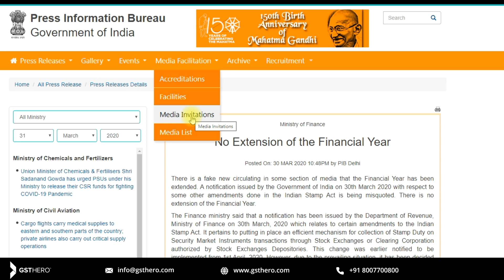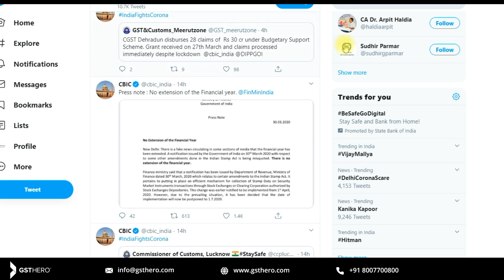BREAKING NEWS | FINANCIAL YEAR 20-21 WILL START FROM 01.07.2020 OR NOT | CBIC CLARIFICATION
The Corina virus is spreading in India. With the concern of public health and safety, The Government has taken important decisions. this coronavirus also affects businesses and the regular tax system.

In this video, we will discuss about the change in financial year date from 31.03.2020 till 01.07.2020